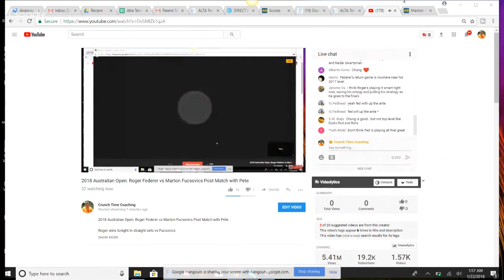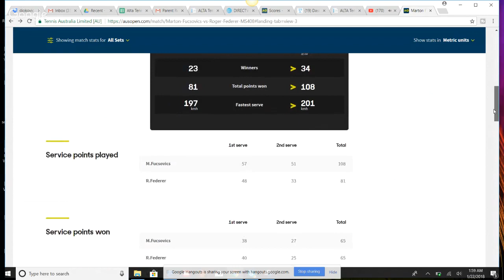2018 Australian Open: Roger Federer vs Marton Fucsovics Post Match with Pete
2018 Australian Open: Roger Federer vs Marton Fucsovics Post Match with Pete.

Roger wins tonight in straight sets vs Fucsovics

What did you think of his form?